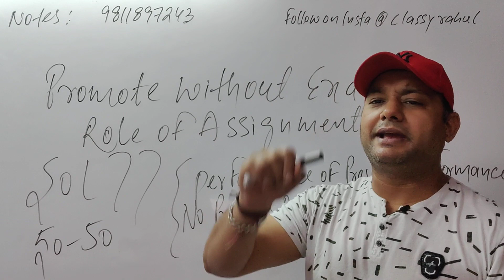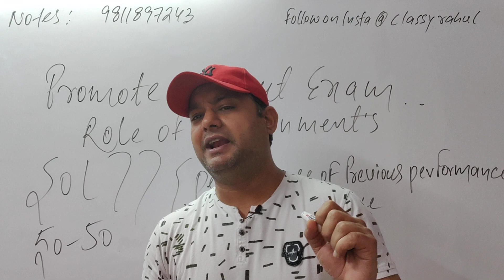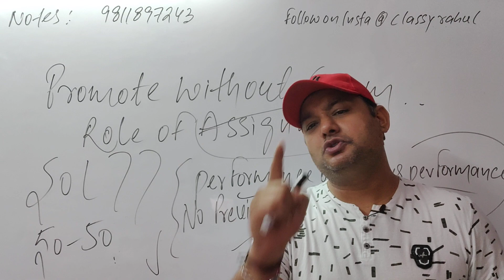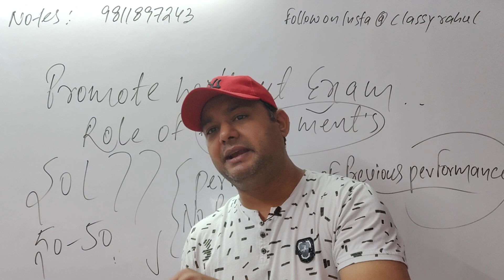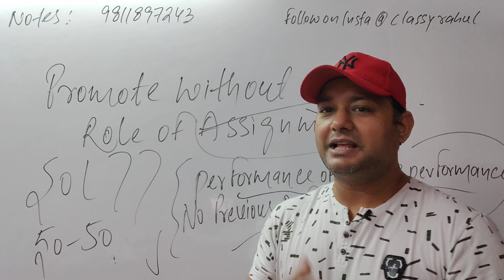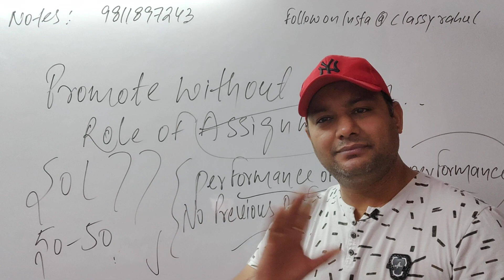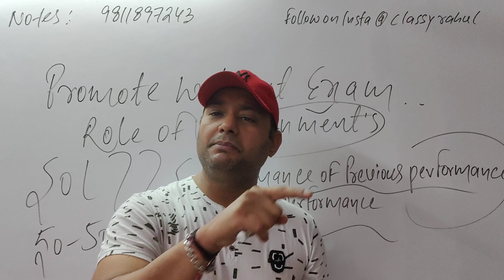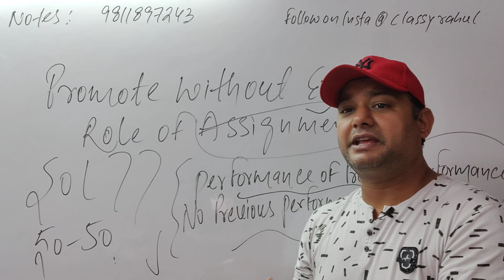DELHI UNIVERSITY NOTIFICATION AND ROLE OF ASSIGNMENT